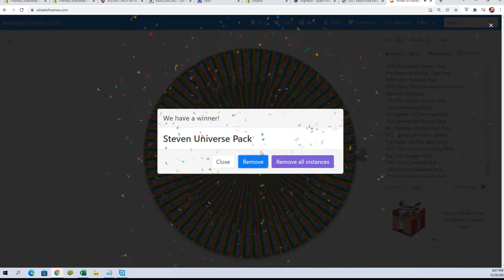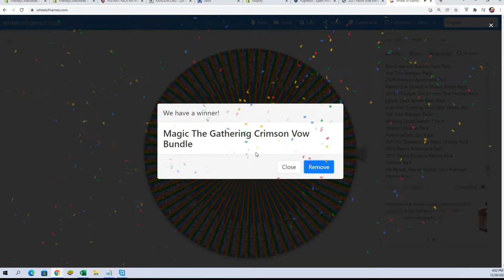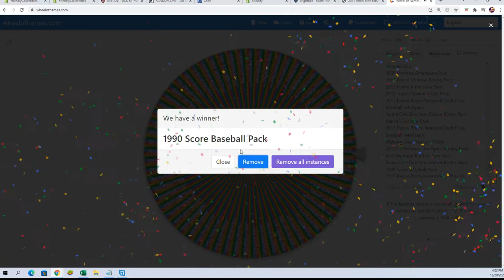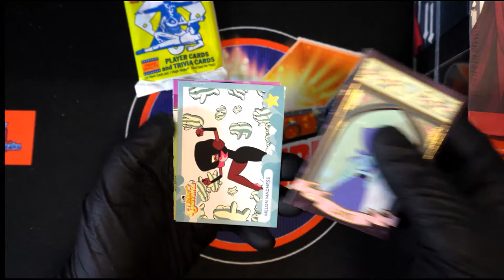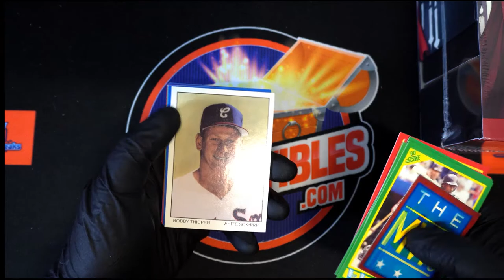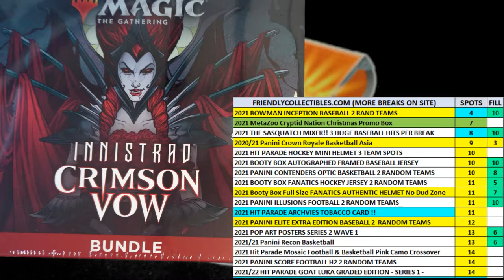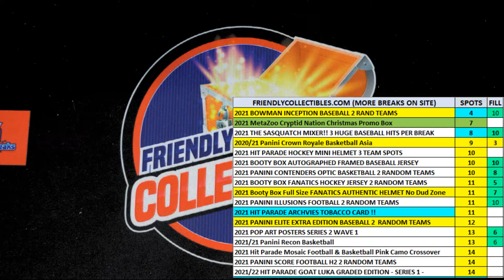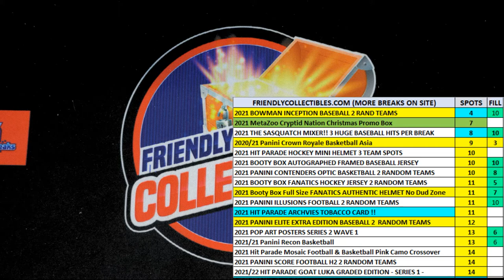Instant Pack Wheel Spins for Matt G